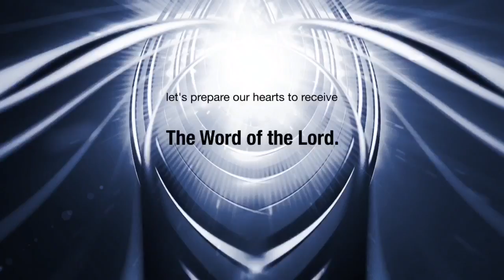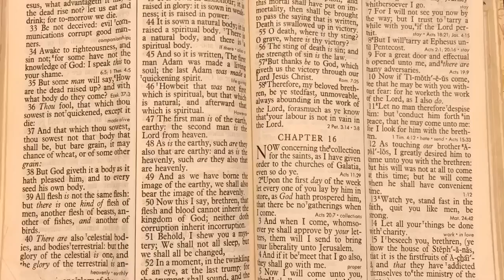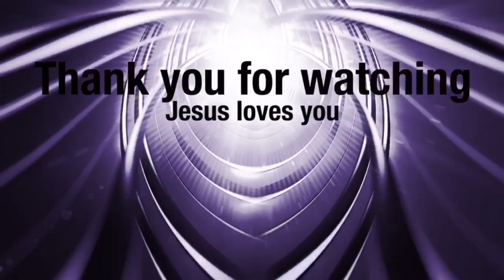Uncommon Allegiance and Valor, Vengeance is mine saith the Lord! 1 Samuel 25:13, 32-34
Gospel Messages by Apostle William Whitfield, Pastor of Victory Assured Ministries, (a ministry of: Faith, Hope and Love Ministries & Retreat Services)